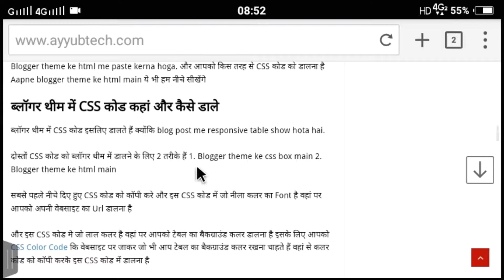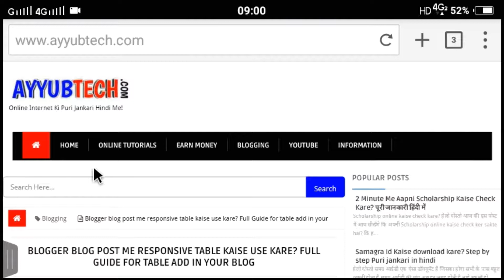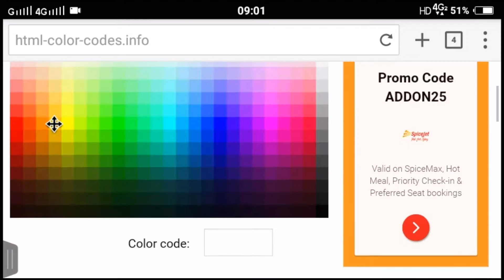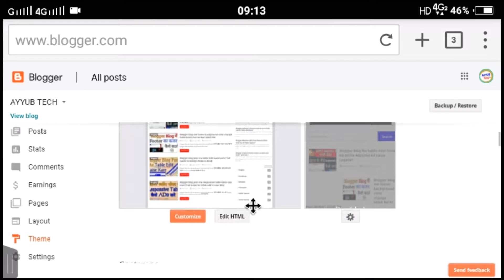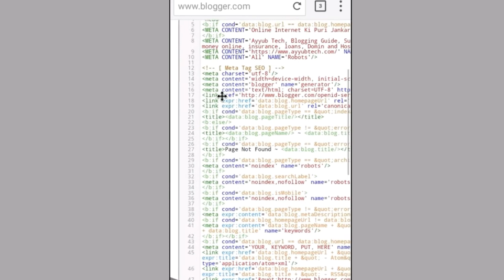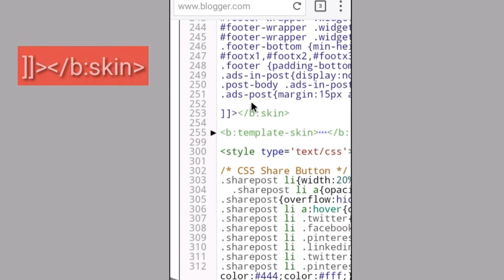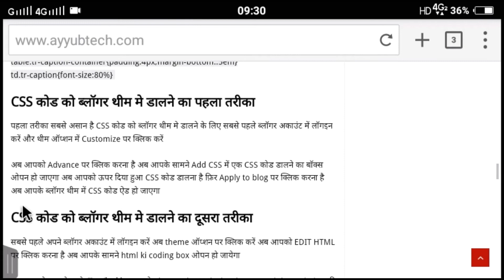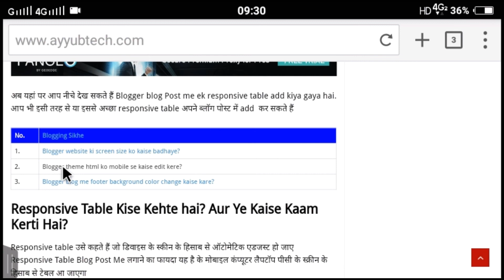Blogger Blog Post Me Responsive Table Kaise Add Kare | How To Create Table in Blogger | Part 1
पोस्ट में Update किया गया है तो इसलिए पोस्ट को पुरा जरूर पढ़ें

Hello Friends yadi aap aap blogger blog post me responsive table add kerna chahte hai. toh aapke liye video important ho sakta hai. is video ko dekhne ke baad aap aasani se aapne blogger blog post me responsive table use ker sakte hain.